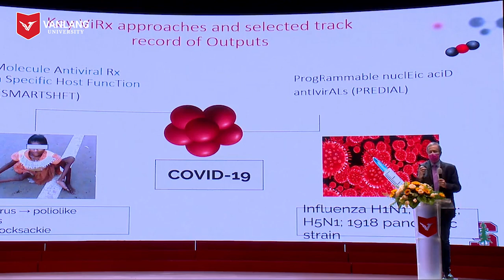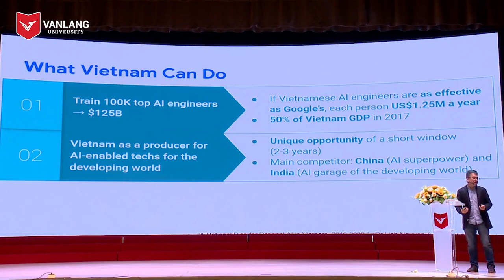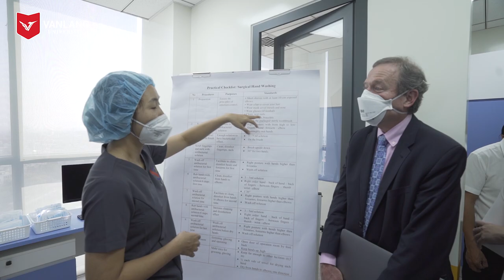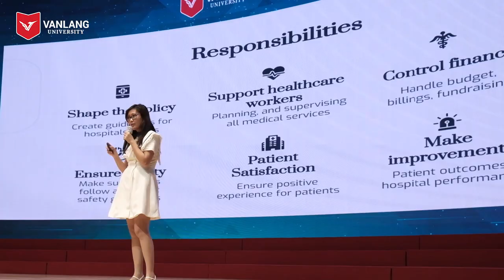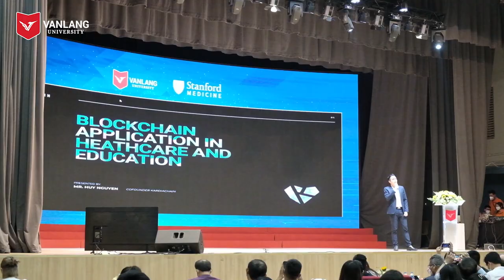VANLANG NEWS #32 | BẢN TIN TUẦN 13.03.2022